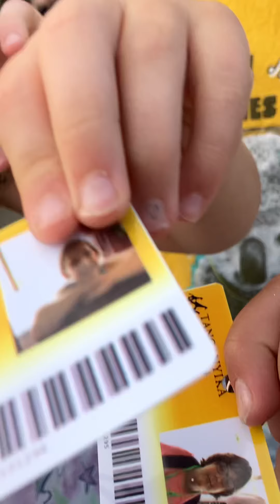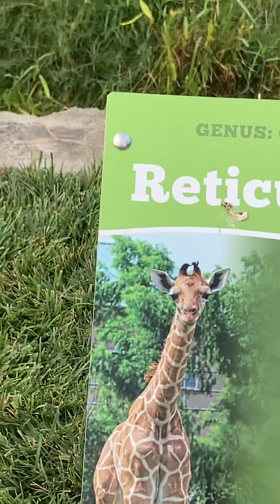Pt 2 of zoo